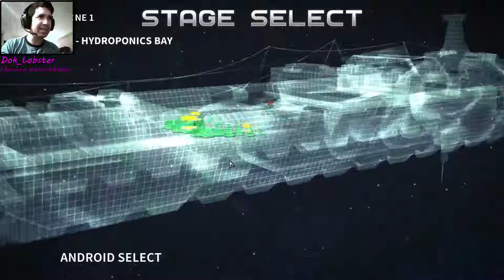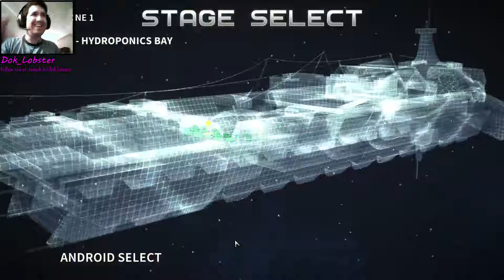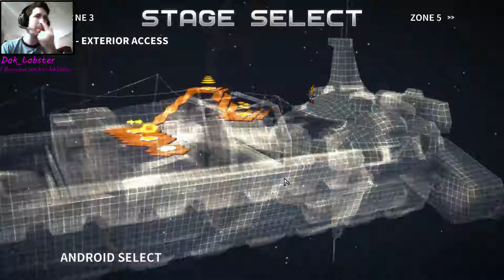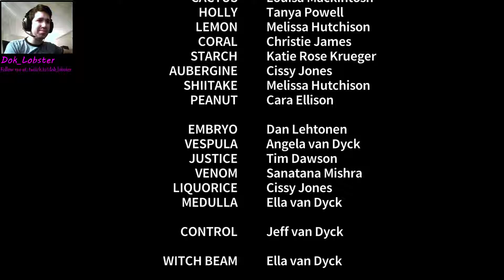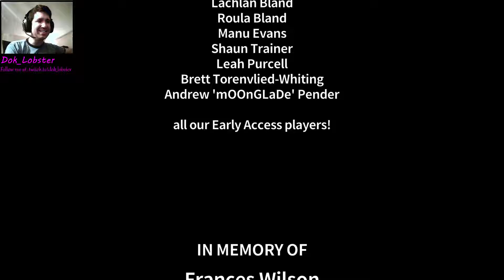Dok plays Assault Android Cactus (PC)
Watch as Dok guides cute androids through an action bullet hell blast in this playthrough!